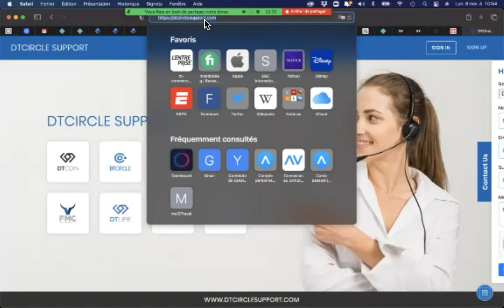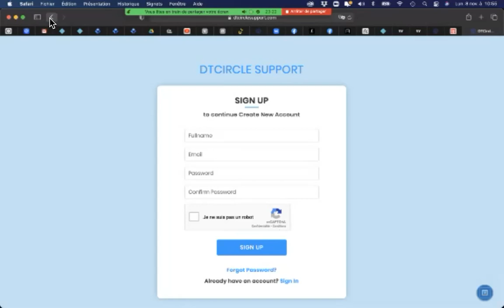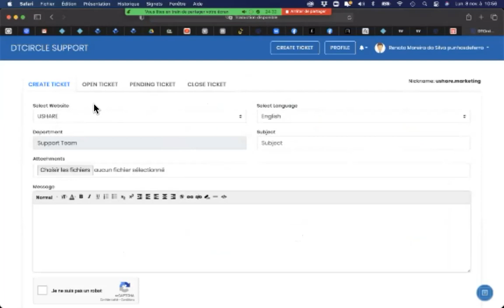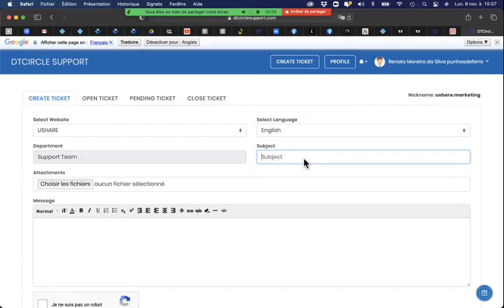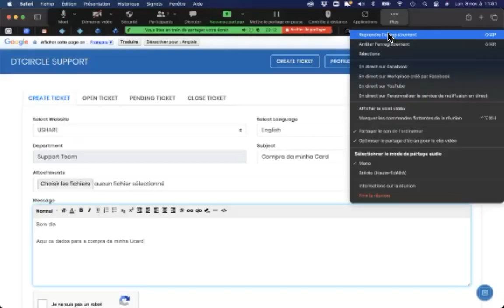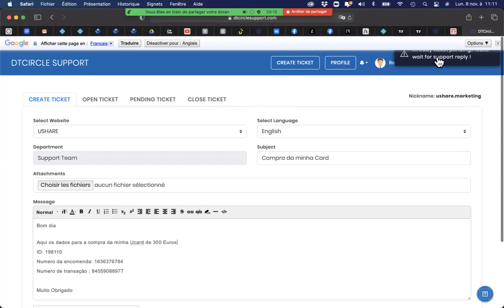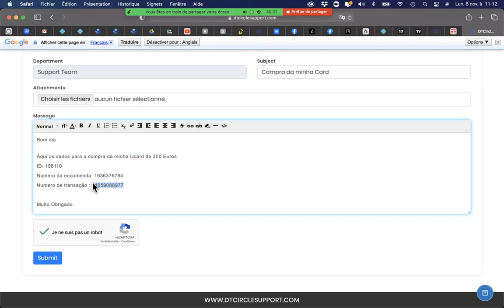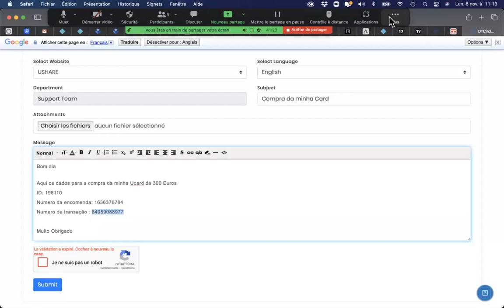Como enviar um Ticket e ativar a sua Ucard USHARE SUPPORT TICKET